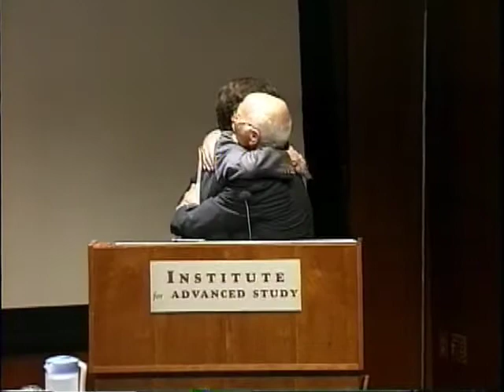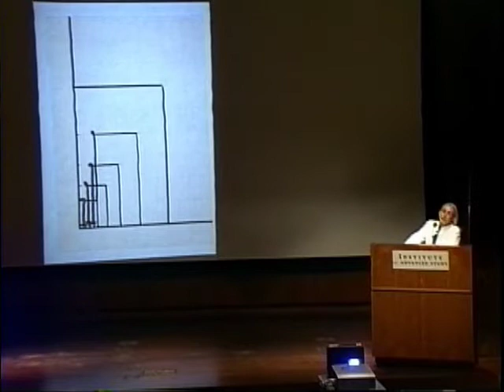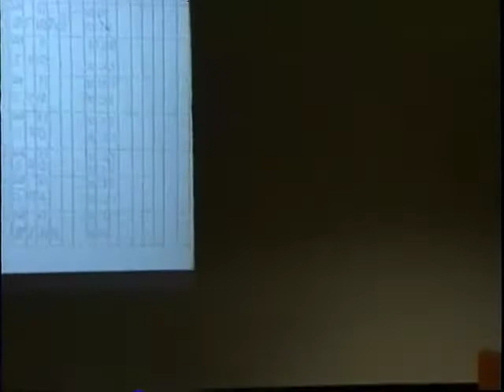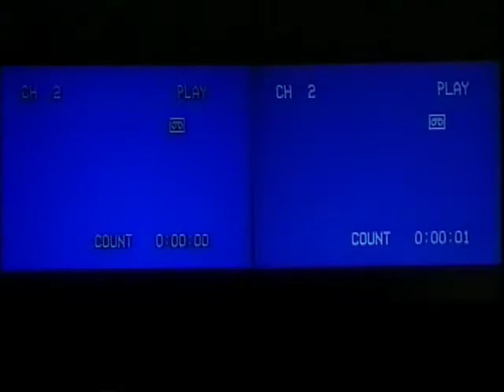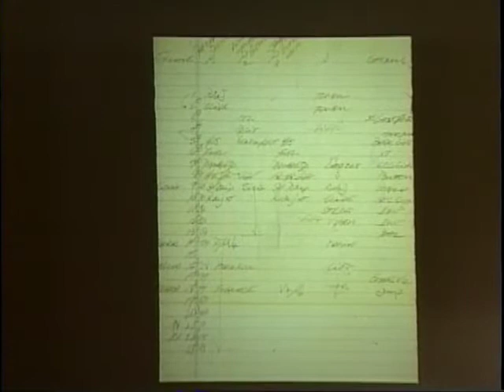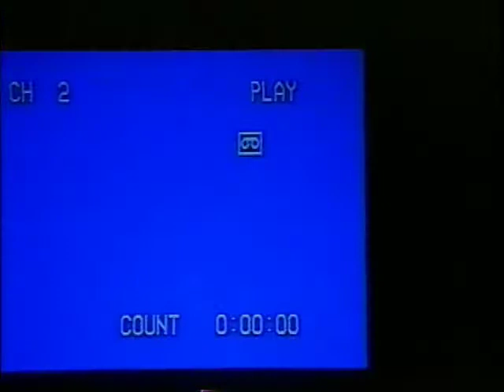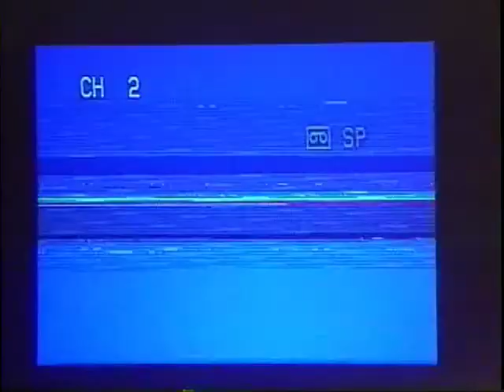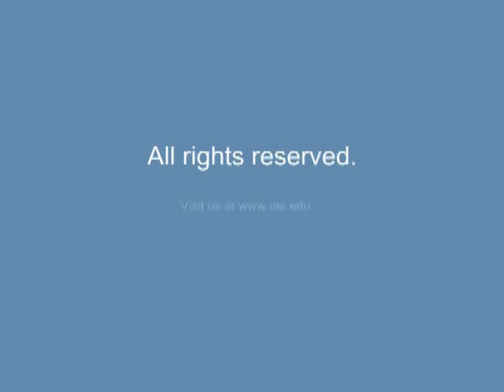Creativity Symposium pt 3: Improvisation in Classical Music & Jazz - Levine, Tharp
Topic: Creativity Symposium: Improvisation in Classical Music & Jazz
Speakers: Robert Levine, Twyla Tharp